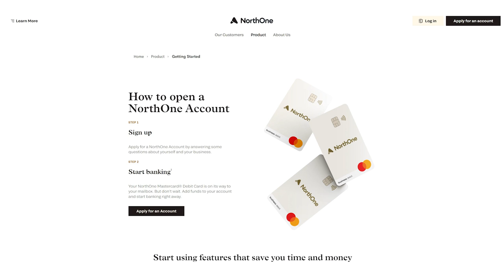How To Come Up With A Down Payment To Flip Houses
Although you can make a lot of money with fix and flips, these can also need quite a bit of funding to begin with, but don't worry because you actually have a lot of options! Find out the different ways on how to get downpayment for fix & flips by watching this video!

Big thanks to NorthOne for partnering with us on this video. Use my link to apply for NorthOne and get a $10 credit when you open and fund your account:

Noelle Randall

00:00 Intro & Summary
01:04 Advantages Of Fixing & Flipping Houses
02:40 How To Get Financing As A Business
04:55 Other Ways To Get Funding For Fix & Flips
06:17 How To Work With Sellers & Investors
08:13 Learn More With My Free Training

Learn more about Noelle Randall

Music
Song: She Can Fix That (Original Theme Song)